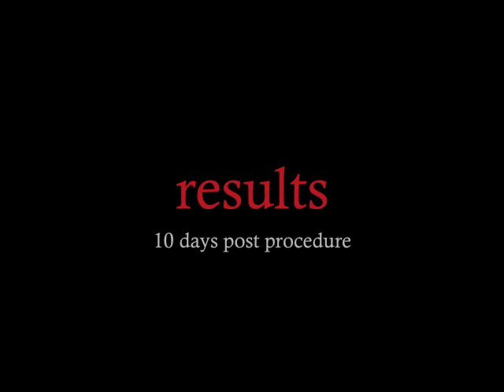Non-Surgical Face Lift at Skintastic - Part 1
Barbara Adelglass, Director of Aesthetics discusses non surgical face lift. Learn more about facelift surgery at Skintastic on our